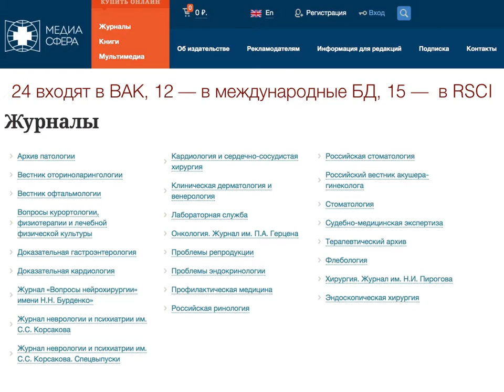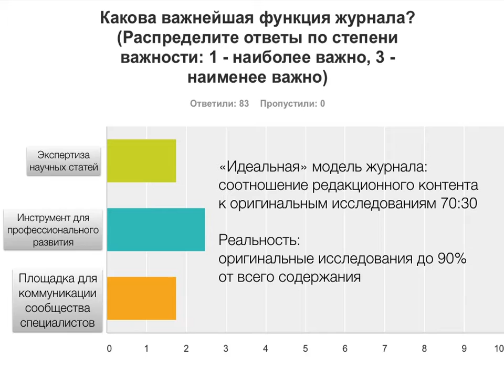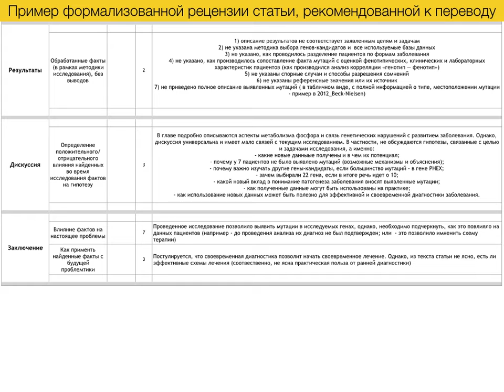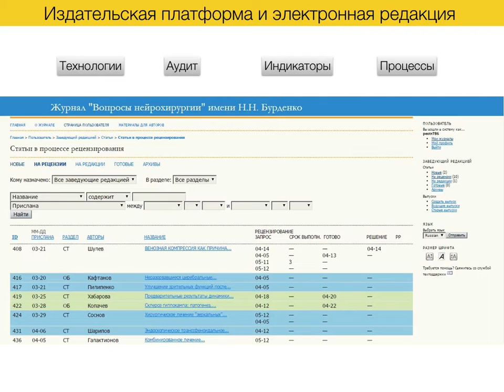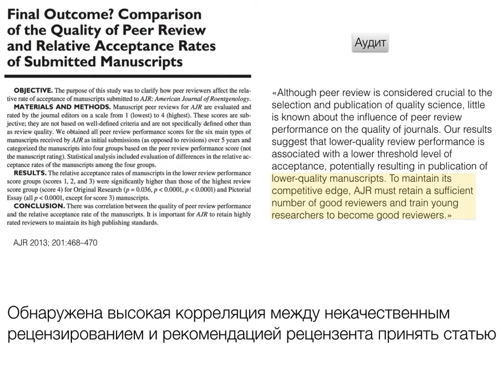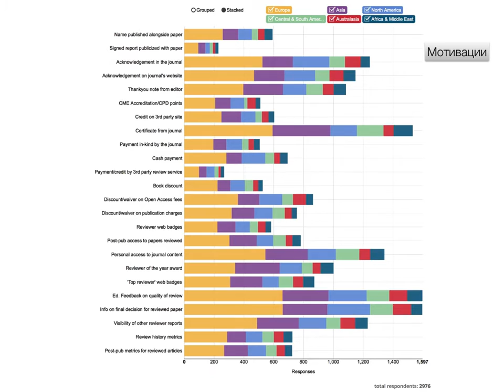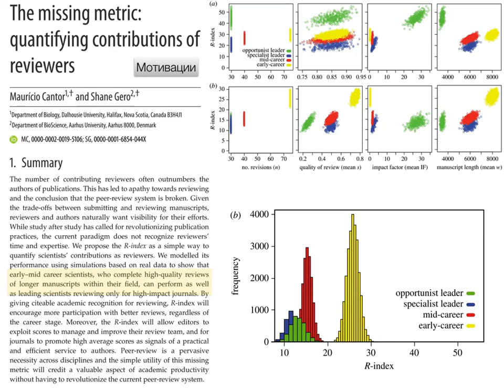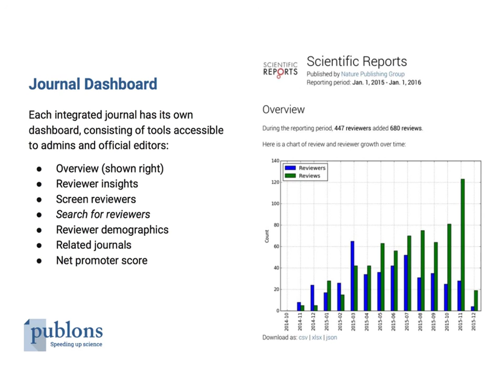Повышение качества рецензирования в российских научных журналах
Доклад С.Е. Бащинского на конференции НЭИКОН 18 мая 2016 года